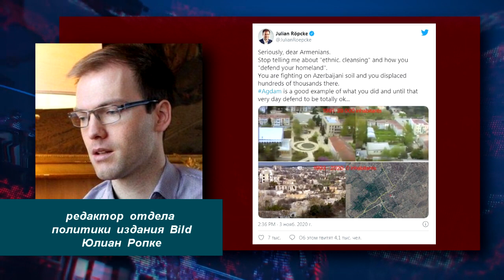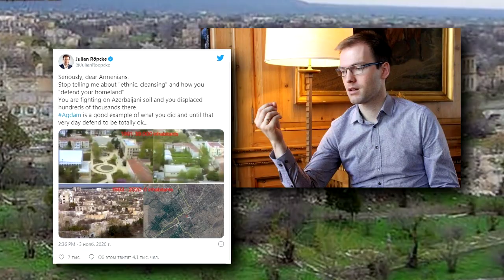Немецкий журналист обратился к армянам: Не прикидывайтесь несчастными жертвами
Немецкий журналист призвал армян не прикидываться несчастными жертвами.
Армяне, перестаньте говорить мне об “этнических чистках” и том, что “вы защищаете Родину”. Вы воюете на территории Азербайджана, откуда были изгнаны сотни тысяч человек. Агдам - наиболее наглядный пример содеянного вами”.